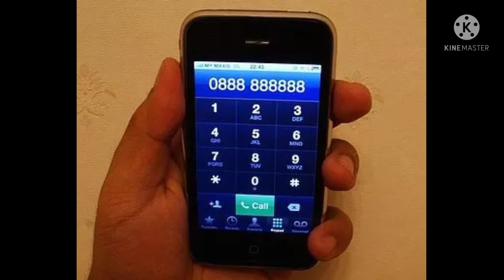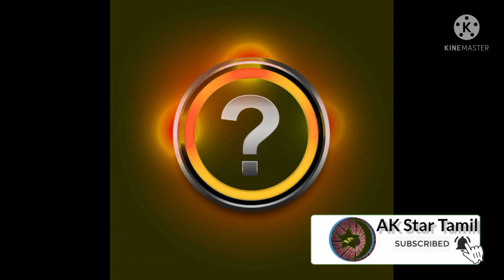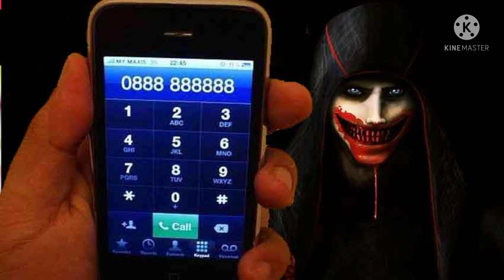பேய் போன் நம்பர் 💀☠️//Mysterious ghost number/ jinexed number mysterious information in Tamil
about this video on mystery deaths and mysterious ghost number unbelievable facts 💀💀

kindly support to my channel friend's 💕💕💕

# Tamil